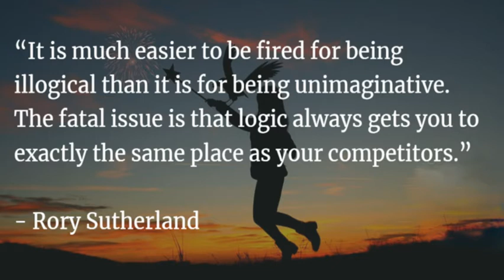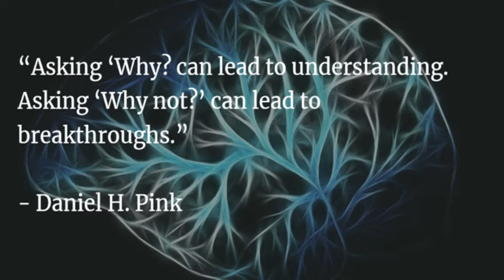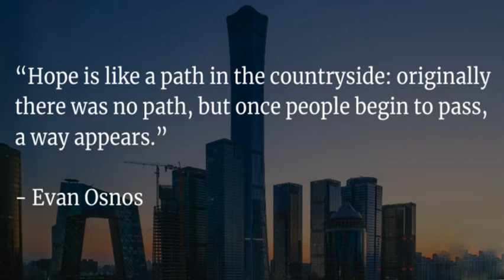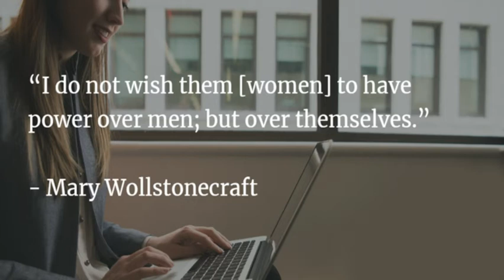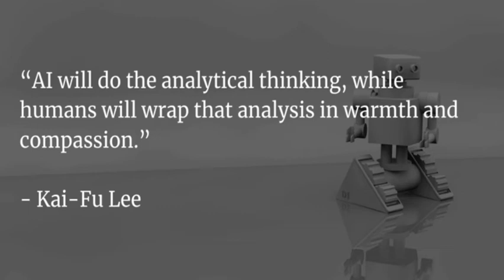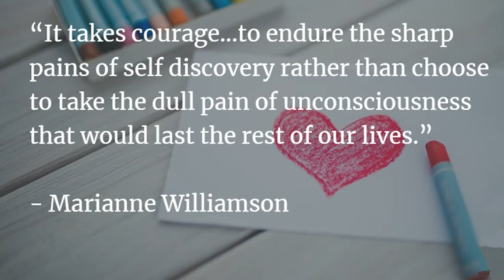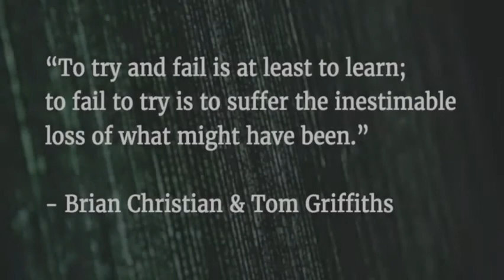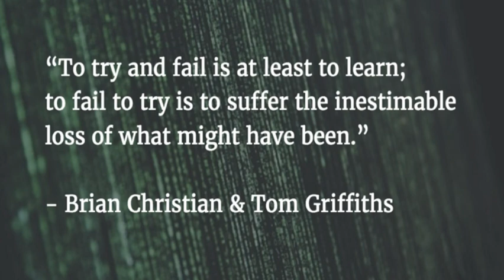Alexander The Great Summary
Alexander The Great is one of the latest, most updated, and contemporary books on the life of the ancient, Macedonian king, who would extend his empire from a little slide of land in Greece through Persia, Egypt, all the way to India, forming the greatest empire the ancient world had ever seen.
This is a book about a great man, so let’s start with some big words:

    “Through every generation of the human race there has been a constant war, a war with fear. Those who have the courage to conquer it are made free and those who are conquered by it are made to suffer until they have the courage to defeat it, or death takes them.”

I can’t think of an example of someone who put a harness on their fears and rode them right into victory more often than Alexander The Great. Especially if we’re talking about existential fears, like those about dying.

Back in the 4th century BC, Alexander built the biggest empire in the world at the time. The Macedonian empire was larger than the Roman empire at the height of its history and the only empire that had been bigger before was the Persian one (which he conquered).

From Philip Freeman’s biography, I think there are a few things to learn about this man:

    1.Bundle your energy.
    2.Always do the unexpected.
    3.Without Alexander the Great, Christianity wouldn’t exist.

Ready to learn from the life of an emperor? Let’s dig into history!